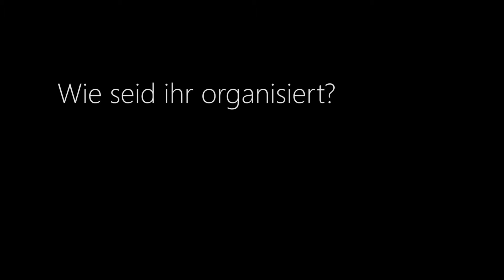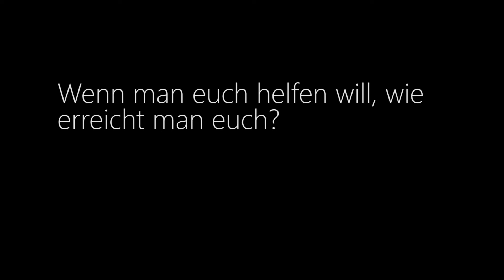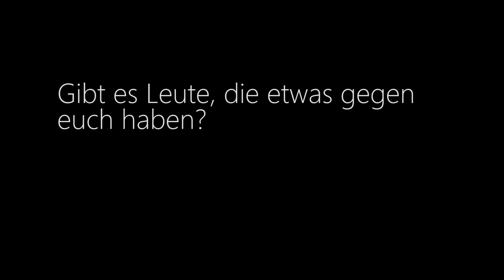Interview mit Mats, Freiwilliger in Zakany